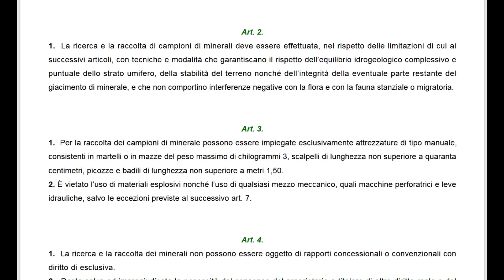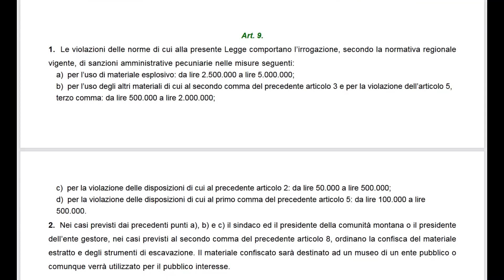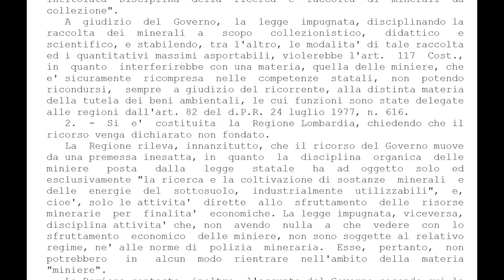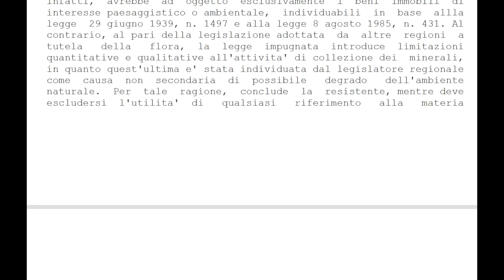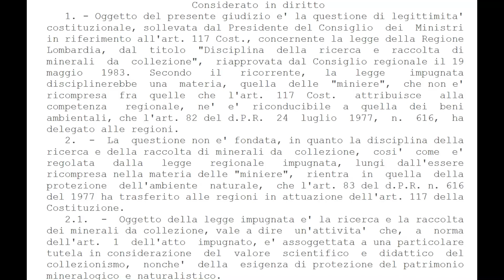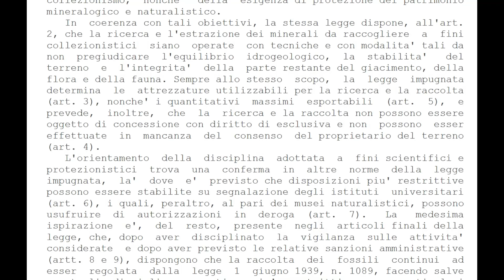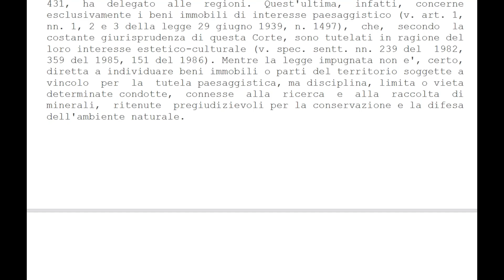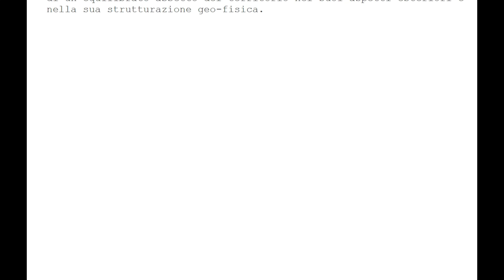⛏️ CERCARE ORO IN LOMBARDIA? ECCO COSA DICE LA LEGGE 😉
In tanti mi avete chiesto se in Lombardia ci fossero delle regole da rispettare e se fosse possibile usare attrezzature con pompe elettriche o mezzi meccanici..

Il mio Drone
La mia Mini Pala
Batea Kit
Calamita per zappino
Kit Setaccio ProGold
La mia Action Cam 🔝
La mia Power Bank
I miei occhiali da sole
Libri sull'oro di Matteo Oberto (Geologo)